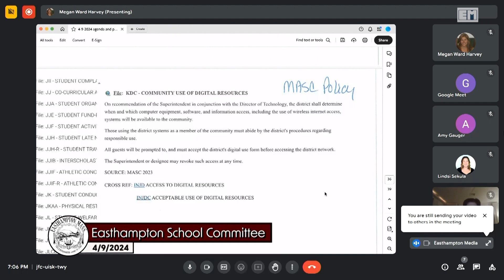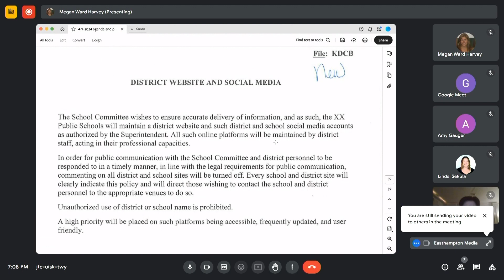Easthampton School Committee 4/9/2024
Easthampton, MA School Committee meeting held on 4/9/2024.